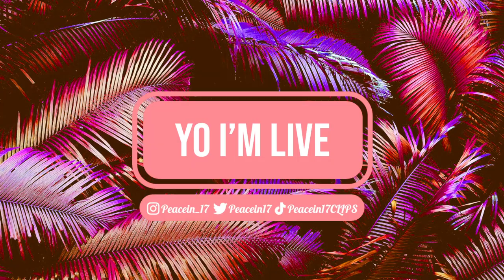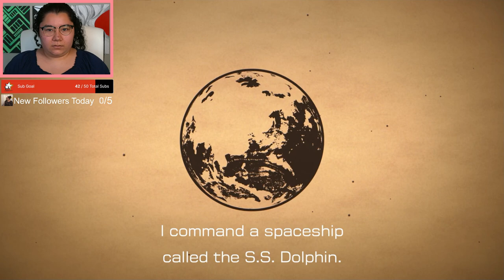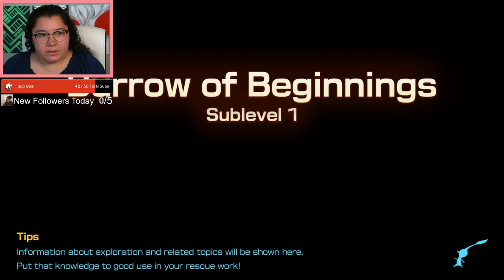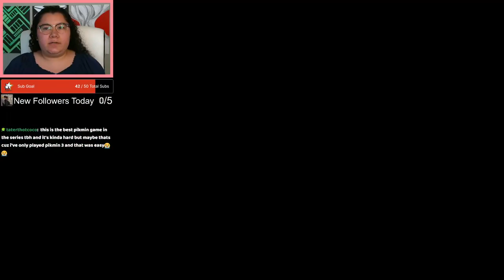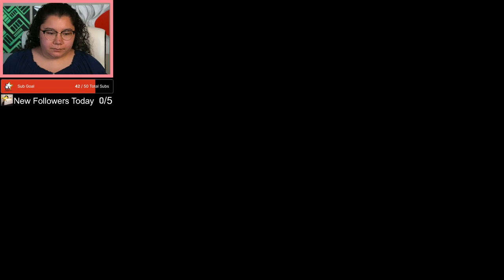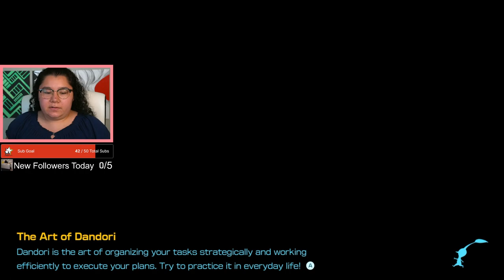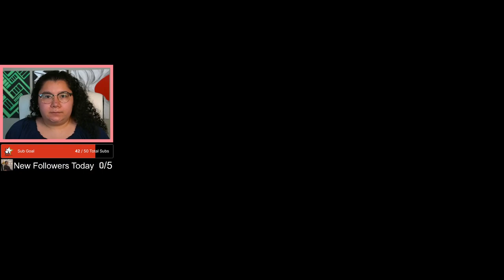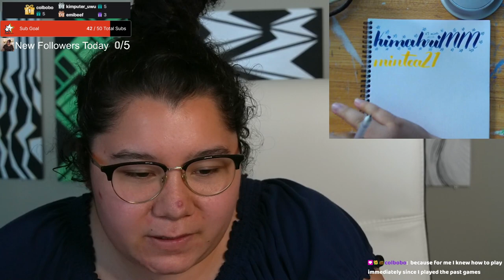7/25/23 PLAYING MY FIRST EVER PIKMIN GAME! FIRST LOOK AT NEW PIKMIN 4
Time Stamps
00:00:00 Starting Soon
00:05:50 Intro
00:17:00 Pikmin 4
02:11:00 Thanking Subs Calligraphy